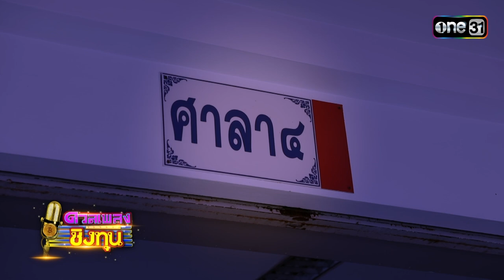ดวลเพลงชิงทุน | Ep.1376 (3/4) | 6 ต.ค. 66 | one31